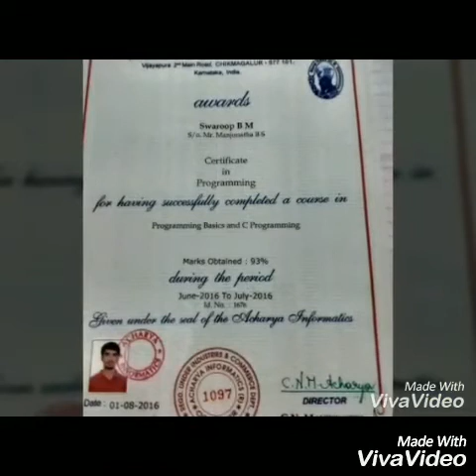Swaroop CSE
T.John Institute of Technology student video resume.